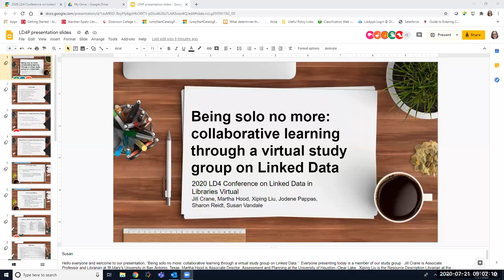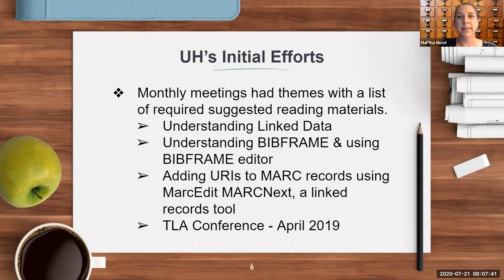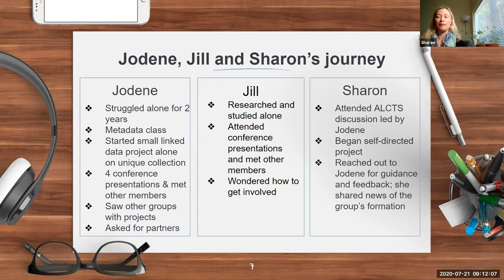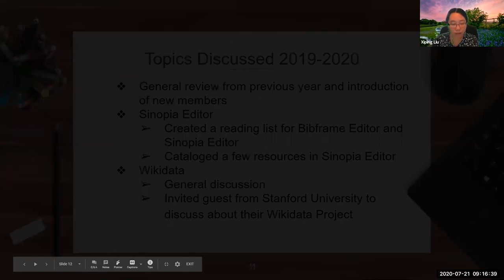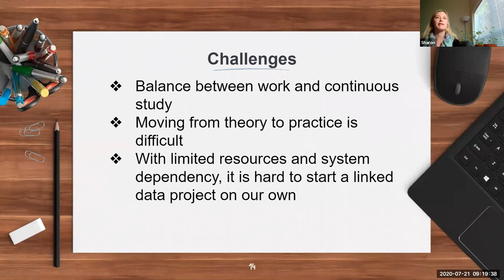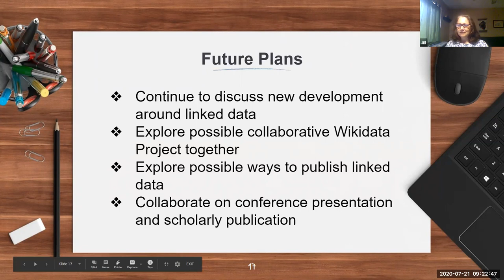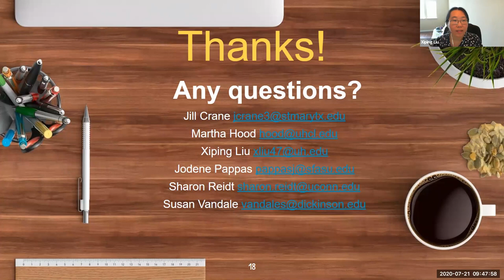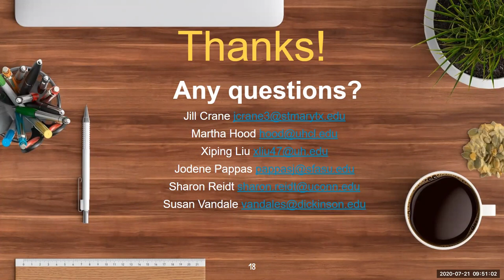2020-July-21 Being solo no more, LD for Beginners track (Crane, Hood, Liu, Pappas, Reidt, Vandale)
In 2018, the cataloging librarians from the three branches of University of Houston libraries (UH Main, UH Clear Lake and UH Downtown) formed a study group with the goal of understanding the concepts of BIBFRAME and Linked Data, testing the BIBFRAME editor and exploring ways of converting MARC records to BIBFRAME. The group has come up with a self-paced study plan and met monthly online to discuss a list of self-prepared questions related to the learning materials. Since then, through conferences and serendipitous contacts, the group has grown to include seven catalog librarians from multiple institutions across the country. The group has adjusted the study plan and decided to continue meeting monthly on a set topic. So far we have reviewed what we learned last year on the basic concept of linked data, and now we are furthering our knowledge with study plans on Sinopia editor and Wikidata. In the future, we hope to work both individually and collaboratively across the institutions to design and implement linked data projects that will make our collections more visible on the web. The lightning talk will highlight the rationale behind forming the study group. We hope the example of our study group can help solo librarians who feel alone to reach out and connect with like minded colleagues. Because we all have different strengths, we can learn from each other and the collaborative nature of the group can keep us motivated. In our talk, we will also cover the design of the study plan, discussion questions, and tools used to facilitate the monthly discussions.